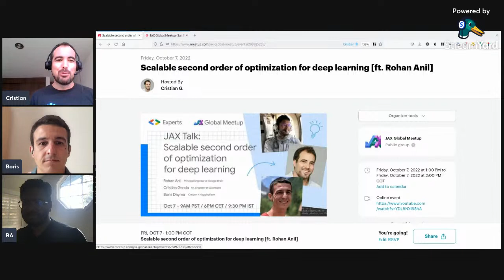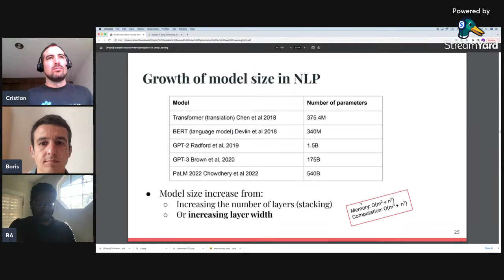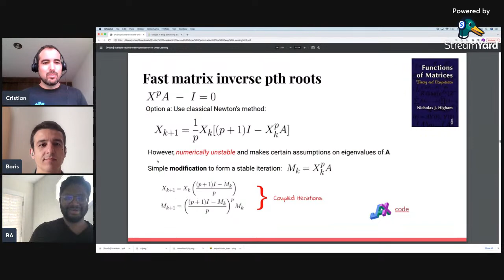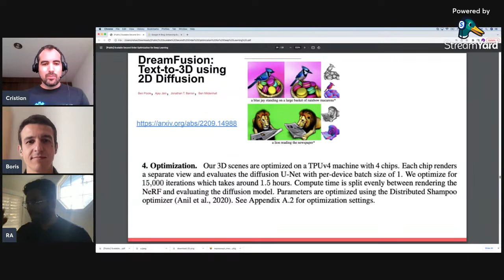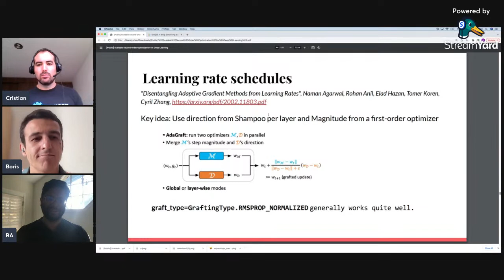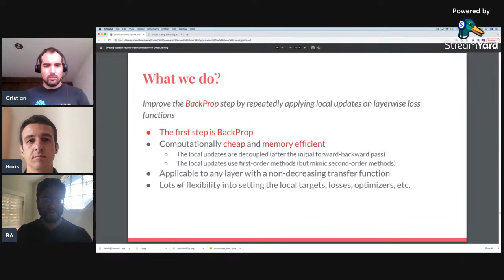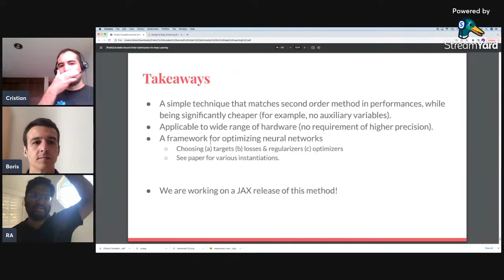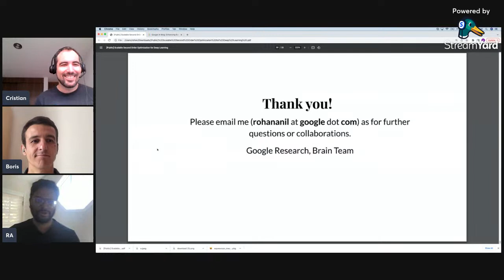JAX Meetup: Scalable second order optimization for deep learning [ft. Rohan Anil]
Rohan Anil is a Principal Engineer at Google Brain and author of the Distributed Shampoo optimizer, in this talk he will be discussing the topics of second order optimizers, deep learning, and JAX.